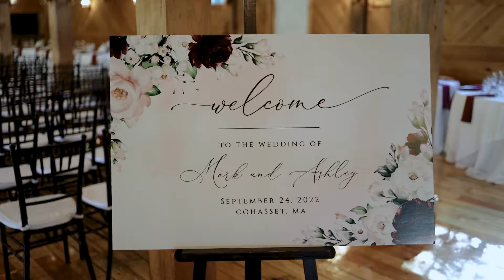Ashley& Mark and their wedding in The Red Lion Inn Massachusetts.